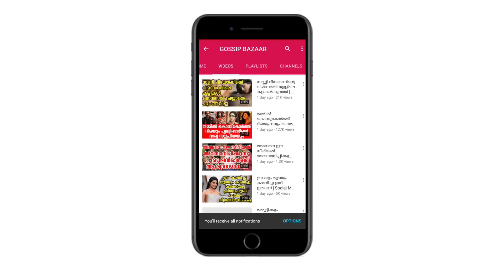ക്യാൻസർ ബാധിച്ചുപോയ ആ നടി തിരിച്ചു വരുന്നു സ്വീകരിച്ച് ആരാധകർ | Sonali Coming Back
Watch ക്യാൻസർ ബാധിച്ചുപോയ ആ നടി തിരിച്ചു വരുന്നു സ്വീകരിച്ച് ആരാധകർ Sonali Coming Back